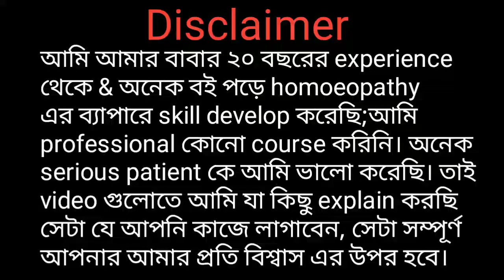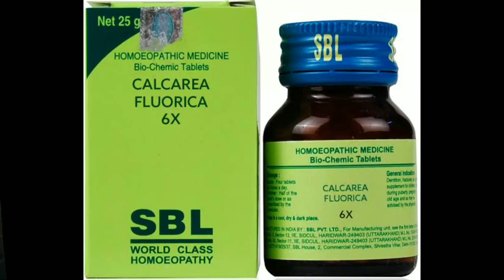"চোখে ছানি পড়ার কারণ ও চিকিৎসা ll ছানি দুর করার জন্য হোমিওপ্যাথি চিকিৎসা"ll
Ajker video tite ami chokher chanir chikitshar bepare explain kore6i.. chokhe chani hobar karon gulo holo chokhe aghat lage chani hote pare, genetic karone, smartphone, Laptop besi kore use korle chokhe chani hote pare.. echara ajker ai video tite chanir jonno ami ki6u powerful homoeopathy medicines er bepare explain kore6i.. jai medicine gulo niyomito kheye gale chokher chani sare jabe apnake r surgery korte hobe na..

চোখের ছানি কেনো হয়ছানির চিকিৎসাchokher chani dur korar upay#chokher chanir treatment bangla#chokher chani kivabe dur hobe#chokher chanir valo medicine#chanir somashan#Cataract er medicine#chani keno hoy o tar somadhan#chokher chani kivabe dur hobe#chanir jonno homoeopathy medicines#chani katanor upay#chani kivabe sarbe